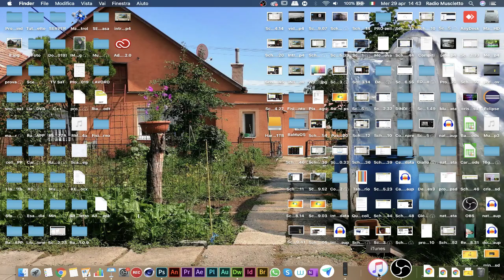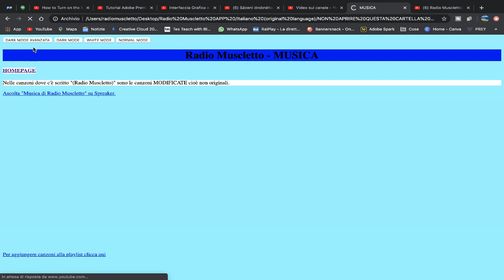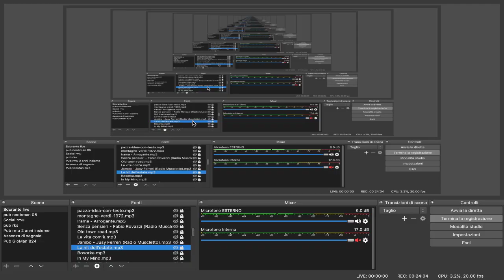Radio Muscletto - Ee...Ora Parliamo EP 10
Vuoi che . ti faccio pubblicità?
Ultimi video:
1.
2.
Categoria video: Radio Web - Musica